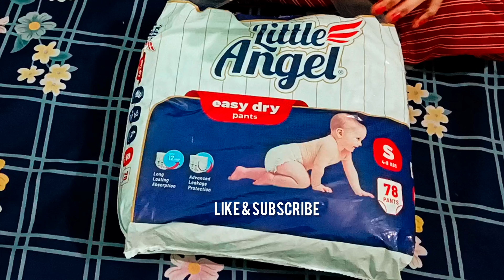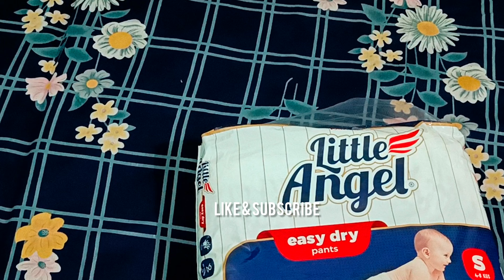Little Angel Diaper || पाइए सबसे सस्ती कीमत में बेबी डाइपर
angel diaper unboxing and review | diaper pants review | affordable diaper |flipkart diapers

how do i choose a diaper brand?
which baby diaper pants is best?
little angel ke diaper ki quality kaisi hoti hai which diapers are the best in india?
which diaper is best for sensitive skin?
which company diaper is best for newborn baby?
what is the number 1 diaper brand?

Little angel diaper pants are very good choice in affordable range. This little angel diaper pants are also of very good quality along with all other diaper features. This little angel diaper is also light weight and your baby will be very comfortable specially in summer days.

Recently I am using this diaper for my baby, so I am sharing my experience with this diaper.

I hope you will like this review.
Also "COMMENT" if you want to Suggest something or just to appreciate.